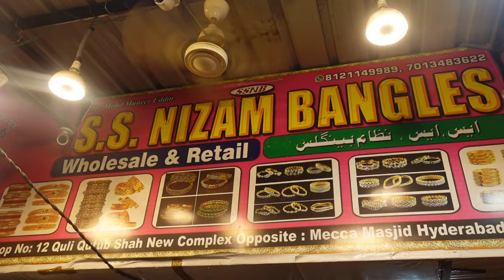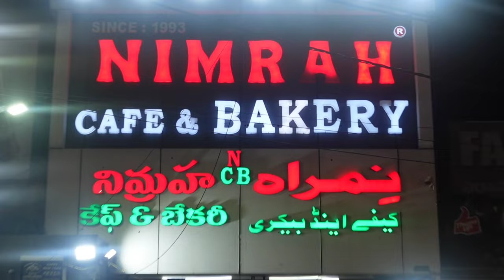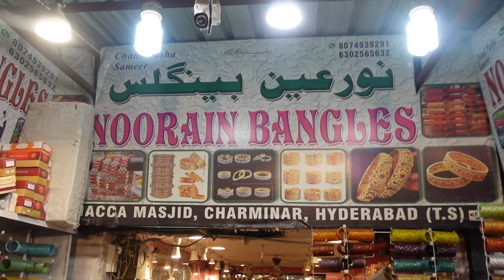నైట్ షాపింగ్ చార్మినార్ | Ramzan Time Shopping At Charminar | Charminar Night Shopping